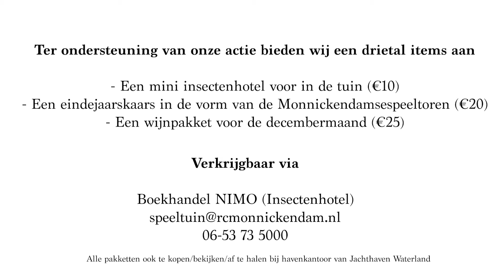Rotary Monnickendam voor SPEELTUIN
Tijdens de jaarlijkse Sterren Stralen actie zet Rotaryclub Monnickendam zich in voor een goed doel. Voor 2021 is gekozen voor Speeltuinvereniging Monnickendam.

De Speeltuinvereniging biedt elk jaar ruim 5000 kinderen een veilige speelplek. Echter dekken de lidmaatschapsinkomsten niet de kosten voor groot onderhoud en vernieuwing. Rotaryclub Monnickendam verkoopt daarom dit jaar drie mooie producten: een insectenhotel, een wijnpakket en een 30cm hoge kaars in de vorm van de Speeltoren van Monnickendam.

Door de opbrengsten van deze artikelen, maar ook dankzij veel sponsoren draagt Rotaryclub Monnickendam bij aan de financiering van een nieuw materialenhok en aan de aanschaf van een rolstoelschommel.

De Sterren Stralen 2021 actie wordt mede mogelijk gemaakt door The Rotary Foundation.